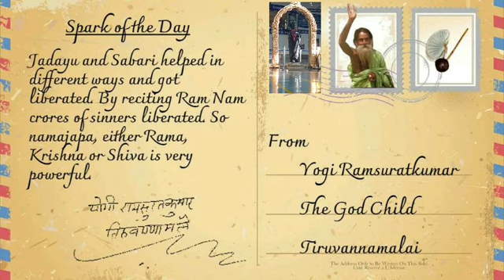146. மஹாத்மாக்கள் நவகிரஹங்களை கால்பந்து மாதிரி உதைத்து தள்ளி விளையாட முடியும் | நவகிரஹங்கள் vs குரு